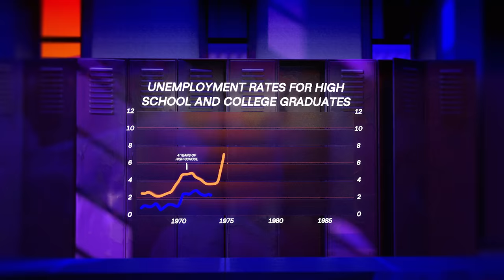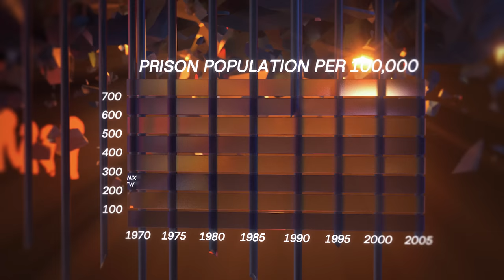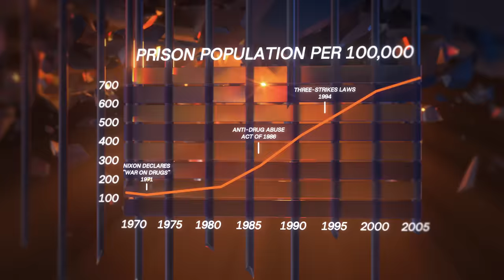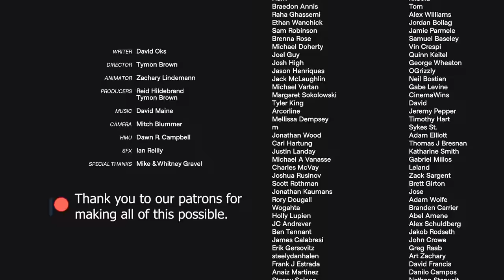Why America Throws the Poor in Prison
America built mass incarceration: the wholesale imprisonment of entire populations. Why, exactly, are so many people in prison – more than the entire population of New Mexico? That’s our focus for this week’s video: how a crisis of capitalism created a surplus population of former workers concentrated in declining cities, and how politicians and capitalists – instead of helping those people, and building a better and more just economy – built a prison system larger than any other in the history of the world to warehouse them. Chase Madar, professor of law at NYU Gallatin, explains.

0:00 Mass Incarceration in America
1:39 The Crisis of the '60s and '70s
2:49 How America Built Mass Incarceration
5:07 What About When Crime Fell?
7:24 Credits